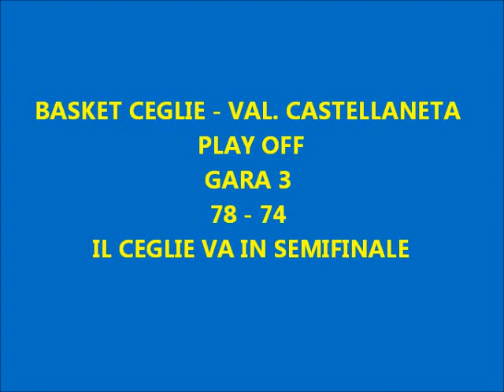BASKET CEGLIE - VALENTINO CASTELLANETA 78 - 74 Gara 3 play off